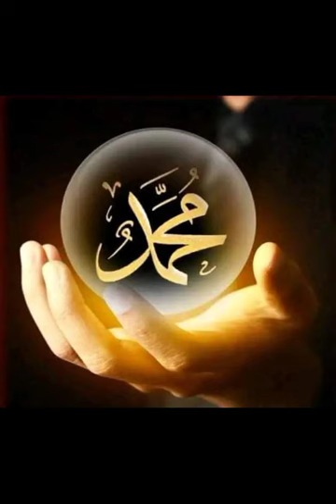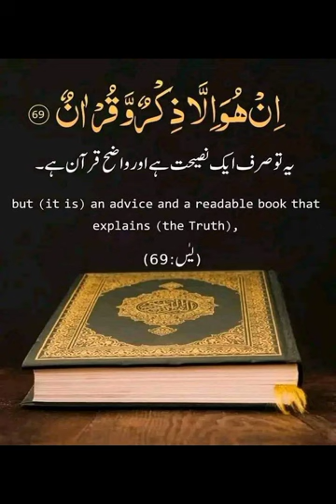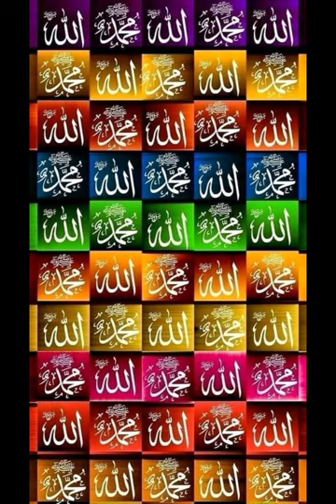surah al-jinn tilawat mufti Ismail menk//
surah al-jinn